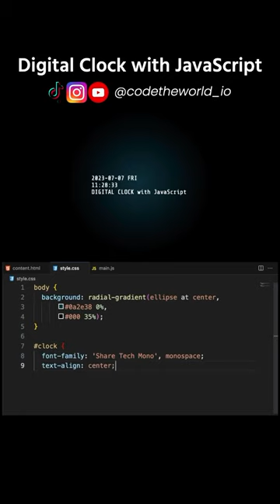Building a Digital Clock with HTML, CSS, and JavaScript | Step-by-Step Tutorial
"Discover how to create a fully functional digital clock using HTML, CSS, and JavaScript in this detailed tutorial. Dive into the world of web development as we guide you through the process of designing and coding a sleek digital clock that updates in real-time. Explore the power of HTML for structure, CSS for styling, and JavaScript for dynamic functionality. Join us on this coding journey and elevate your web development skills today!"